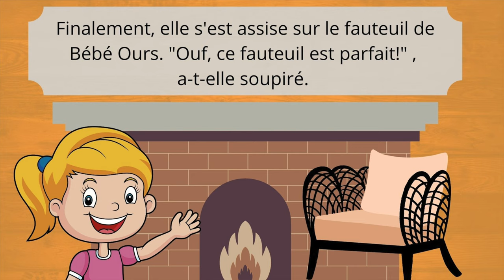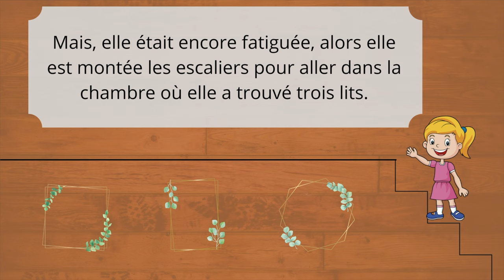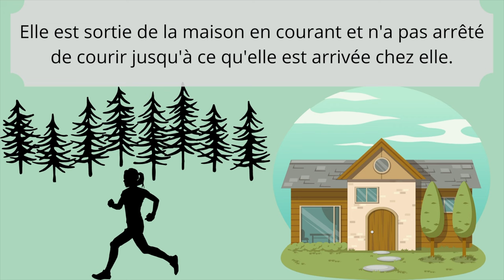FRENCH STORY for KIDS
Enjoy this french story for kids, it works perfectly with grown-up too :) especially if you are starting to learn french.